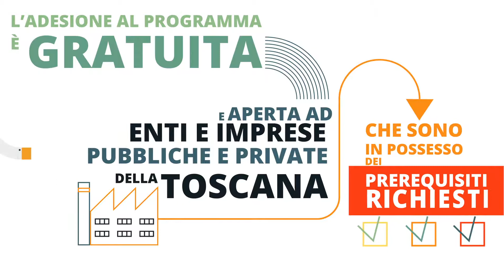Workplace Health Promotion - Regione Toscana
Motion Graphics per la campagna Workplace Health Promotion della Regione Toscana realizzato da Frankenstein Srl